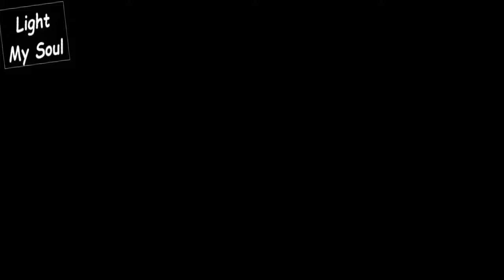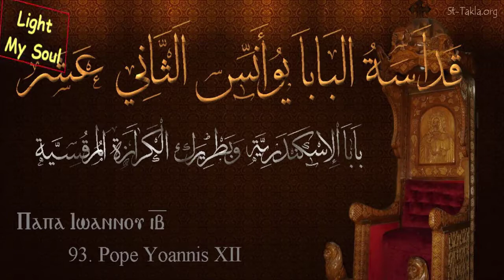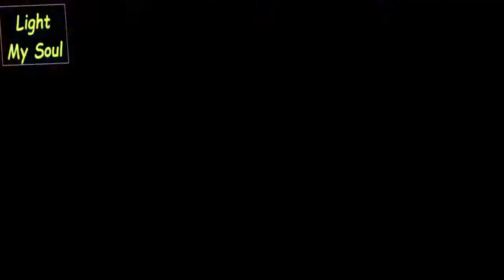سنكسار اليوم السابع من شهر توت المبارك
1- نياحة البابا ديسقورس 25 (171 ش. - 454 م.)
2- نياحة القديس سوريانوس أسقف جبلة (405م -121ش)
3- نياحة البابا يؤانس الثاني عشر "93" (1483م)
4- استشهاد القديسة رفقة وأولادها الخمسة (أغاثون. بطرس. يوحنا. أمون. امونة) 303-305م
بركة صلاتهم فلتكن معنا امين